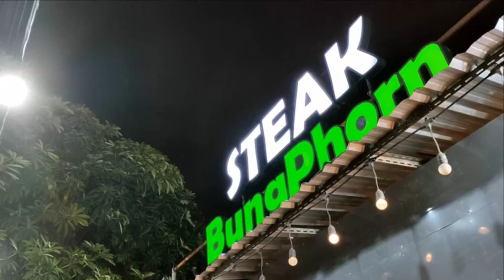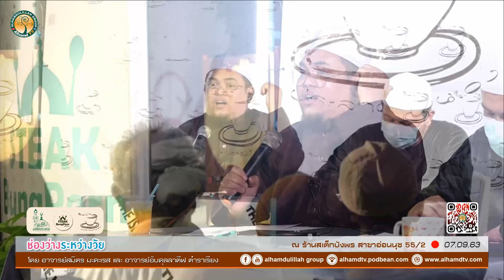AH 2460 ช่องว่างระหว่างวัย โดย อ.สมิตร มะดะเรส อ.อับดุลลาตีฟ ตำราเรียง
07.09.63 @ งานจิบชาประสาคนอันเอง โดยมูลนิธิส่องทางธรรม
ณ ร้านสเต็กบังพร สาขาอ่อนนุช 55/2

Tel & Line iD :
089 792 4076 (ดาวุด)
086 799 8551 (มูฮัมหมัด)
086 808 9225 (อับดุลการีม)
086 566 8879 (อนัส)